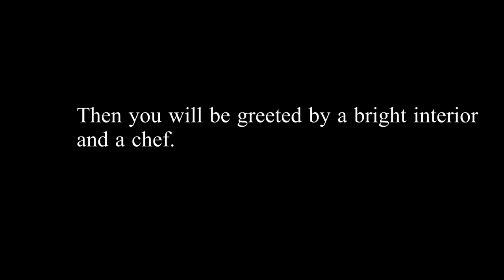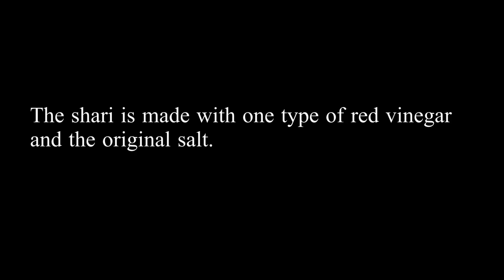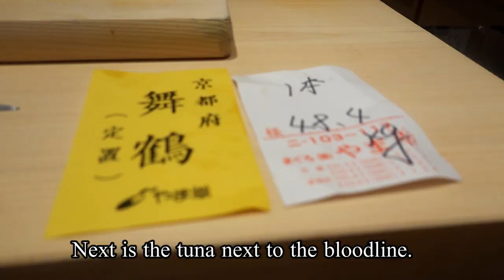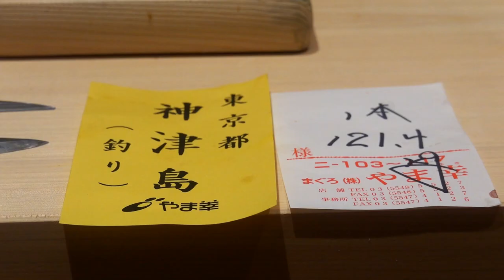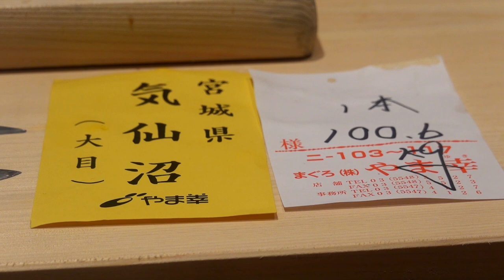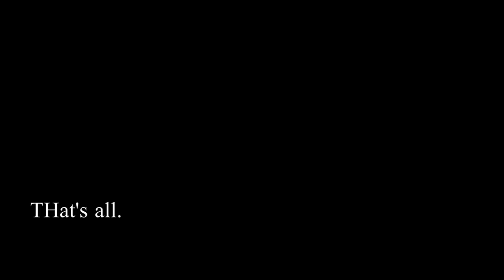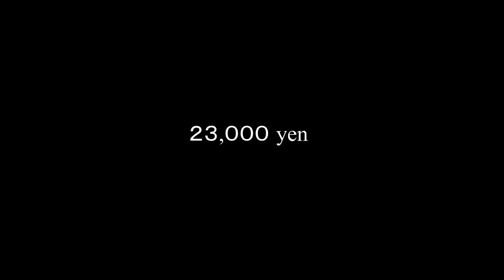OMAKASE AT ASAKUSA SUSHISEI -Asakusa,Tokyo - January 2022 - Japanese Food [English Subtitles]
Asakusa Sushisei

【MUSIC】
When the Noise Settles - Dusty Decks
L ombre du platane - Magnus Ludvigsson
Midsummer Waltz - Wanderer's Trove
Soothing Nature - Spirits Of Our Dreams
Caracal - Leah Ryder
This Close - Myysk
36mm - Jobii